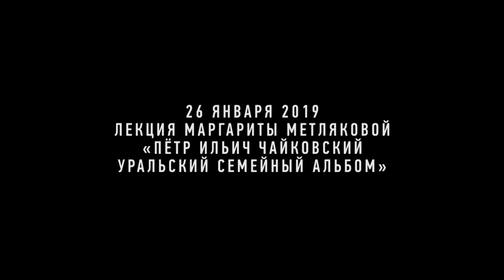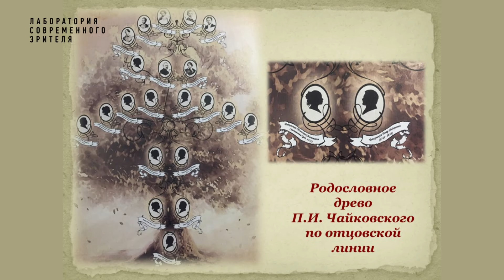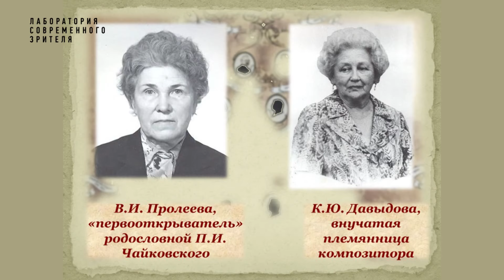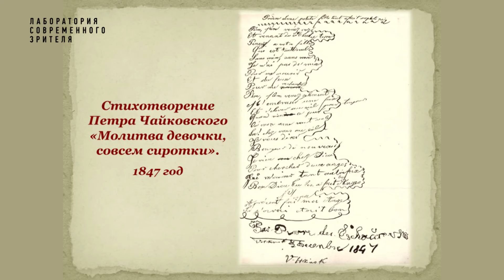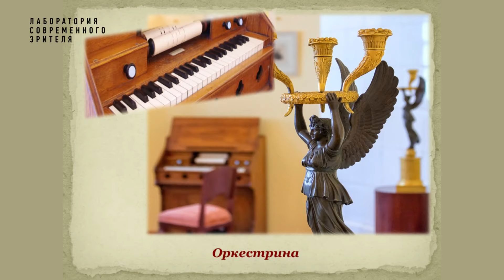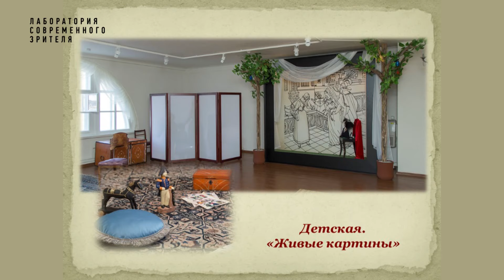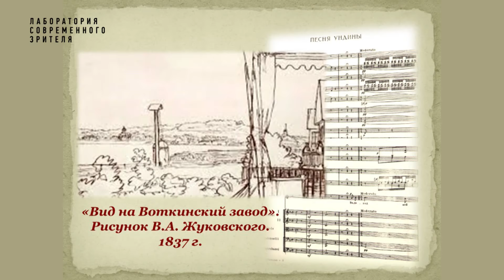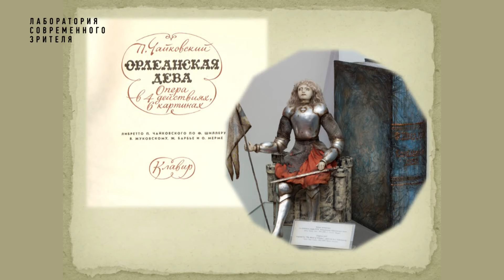П. И. Чайковский. Уральский семейный альбом. Лекция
Лаборатория современного зрителя | 26 января 2019

Лекция научного сотрудника музея-усадьбы П. И. Чайковского в Воткинске Маргариты Метляковой посвящена «уральским страницам» родословной великого композитора и его музыке, навеянной воспоминаниями о счастливом детстве.

00:00 Связи с детством
04:13 Автобиографичность музыки Чайковского
7:35 Родословная композитора
15:20 Корни рода Чайковских
19:10 Уральские страницы
24:00 Детство на Воткинских заводах
33:00 Неряха Петя – «стеклянный мальчик»
36:10 Детские тетради
42:55 Музыка в доме Чайковских
49:55 Мучительный дар
51:30 «Утренняя молитва»
55:10 «Итальянская песенка»
57:20 «Мама»
59:57 «Ундина»
01:02:53 «Орлеанская дева»
01:04:17 Шестая симфония
01:06:35 «Евгений Онегин»